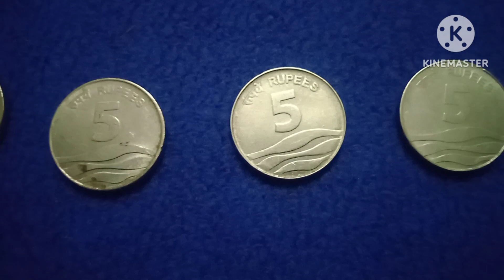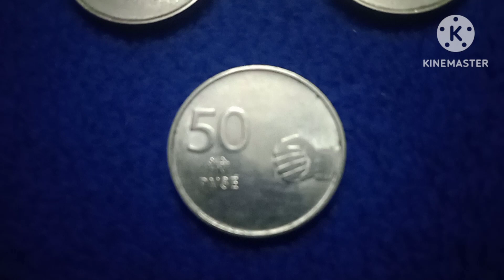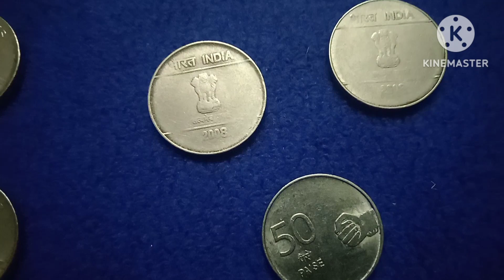2008 ! 5 Rupee ! mule coin ! ஐந்து ரூபாய்! மியூல் நாணயம்! !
2007 / 2008 - 5 Rupee wave mule coin.

kolkatta mint rare coin.  value - unc - 1500 to 3000 rs.